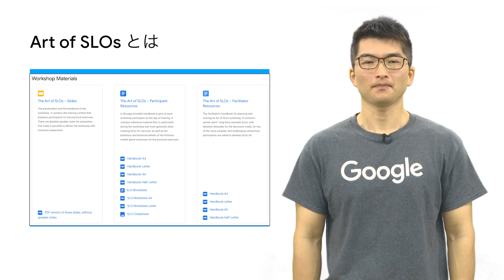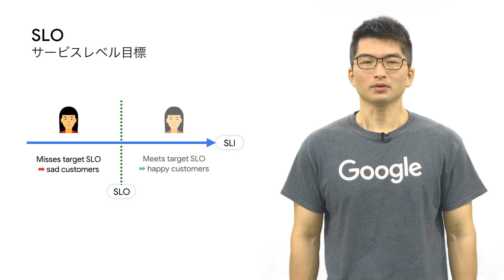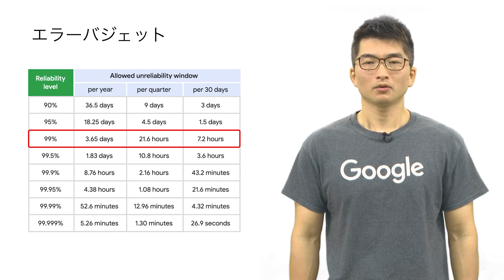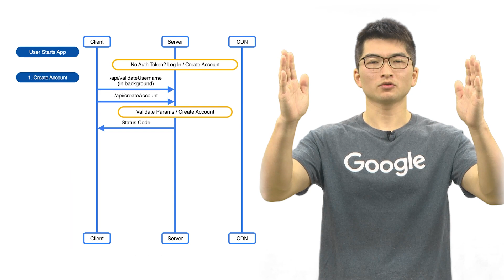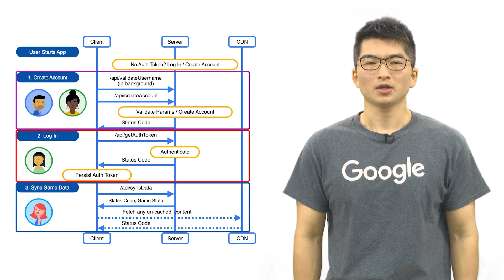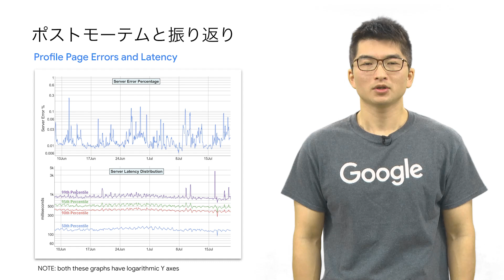Art of SLOs のご紹介【Art of SLOs】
この動画では SRE や DevOps、信頼性に関するベストプラクティスをご紹介していきます。
「The Art of SLO」というワークショップコンテンツの紹介と、そもそも SLO がなぜ組織において有用な指標となるのかをご紹介していきます。

チャプター：
0:00 イントロダクション
0:37 Art of SLOs とは
2:32 SLI サービスレベル指標 / SLO サービスレベル目標 / エラーバジェット
3:47 Fang Faction / Customer Journey
5:00 ワークショップについて